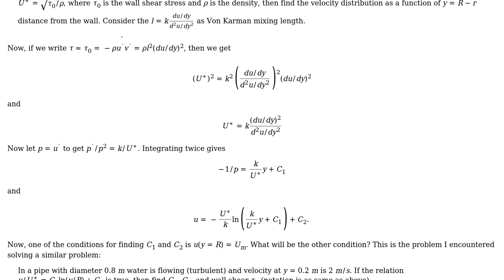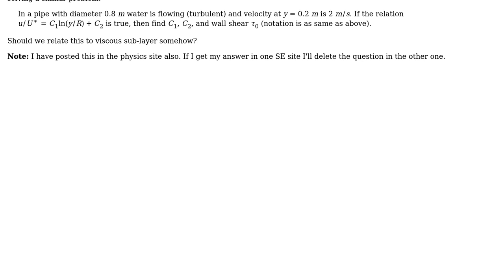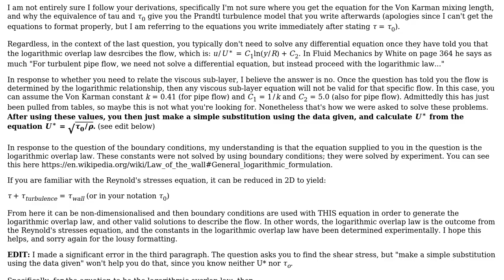Engineering: Von Karman mixing length $l=k frac{du/dy}{d^2u/dy^2}$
With thanks & praise to God, and with thanks to the many people who have made this project possible! You are responsible for your own actions.